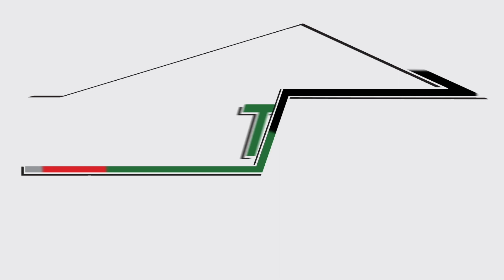The HMI RUN DOWN : Dosye - Harmonik - Wid - Ely Energy - Ralph Menelas | Sept 18th 2023